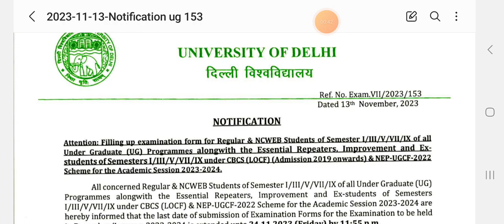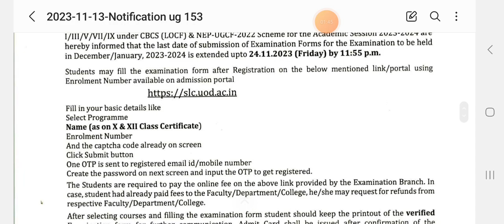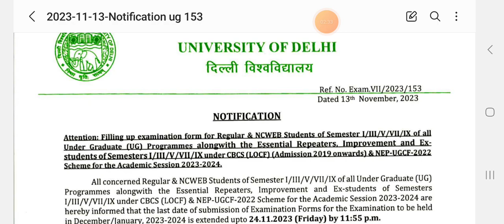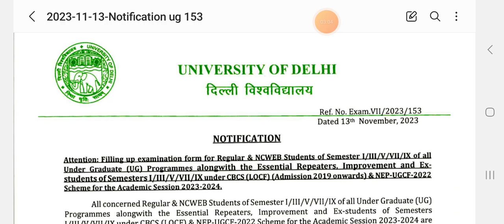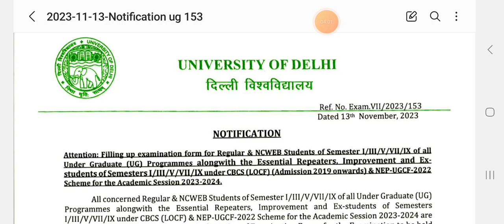||NCWEB Examination Form Date Extended upto..|| क्या Correction Window Open होगी 🥺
👉 jaya_yadav28